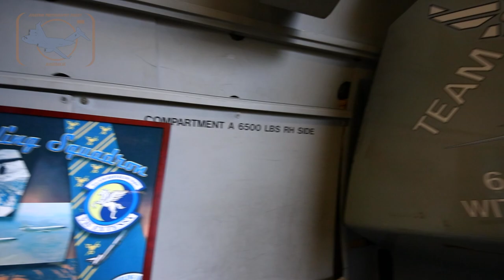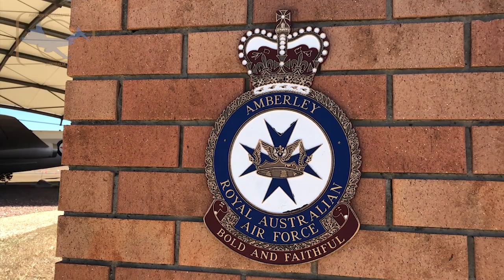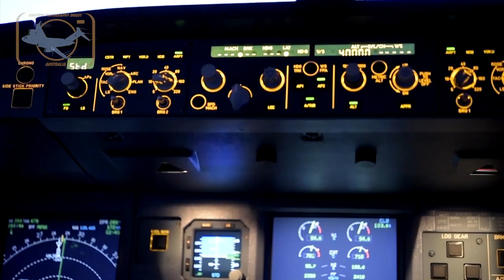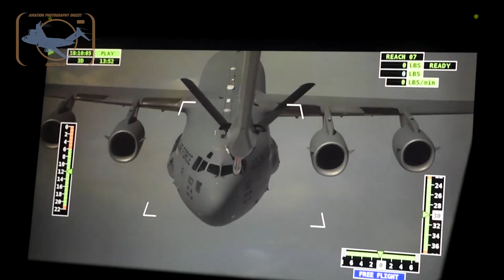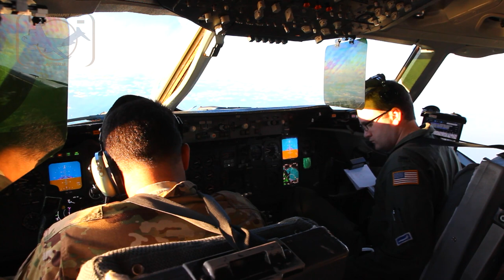Avalon Airshow 2023 - KC-10 Extender comes to Australia for the last time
The Australian International Airshow was held from February 28th to March 5th 2023, and once again the U.S. Air Force had a big contingent of aircraft participating.

In out first video from the airshow we talk to USAF Major Mike Warzinski a KC-10 Pilot from the 6th Aerial Refuelling Squadron from Travis AFB in California. He details the efforts to bring the KC-10 to Australia for the event.

He also was apart of the U.S. Air Force and Royal Australian Air Force pilot exchange program serving with RAAF No.33 Squadron flying the KC-30A for three years.

He details what it's like to serve with the RAAF in Australia on exchange, and details the last visit of the KC-10 Extender to Australia and the last time the aircraft is on show at a international airshow.